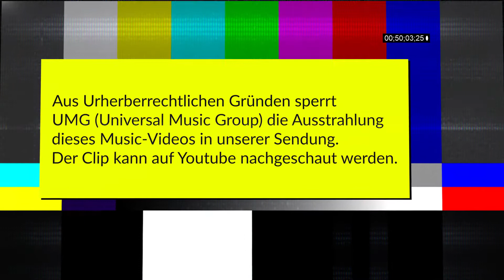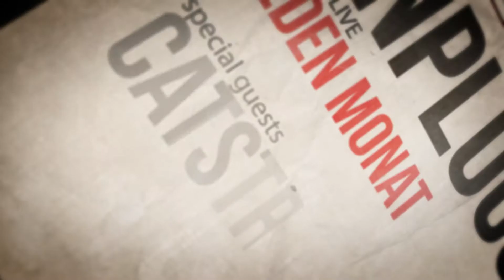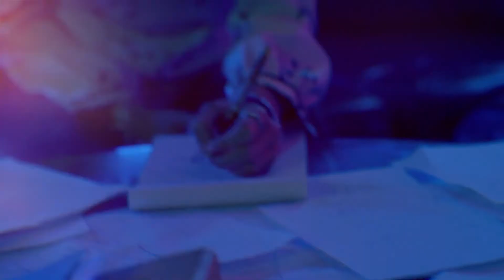FAME-TV: E05 082021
It’s time for entertainment - FAME-TV

Die informative TV-Sendung rund um die Live-Musik @ Hall Of Fame.
Gute Unterhaltung mit der Sendung vom August 2021: FAME-TV E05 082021

Feedbacks und Kommentare sind willkommen.

KEEP LIVE MUSIC ALIVE
get rocked!

 Produced by Musikclip.ch

@Musikclip @Rockstarphoto @Metalinside.ch @Eighty-One Powerdrink @ROCKSTATION @Rocknews @schwarzeliste.ch @Plekvetica @szenemagazin.ch @Delain@ Nightwish @Burning Witches @Rockband China @shakra